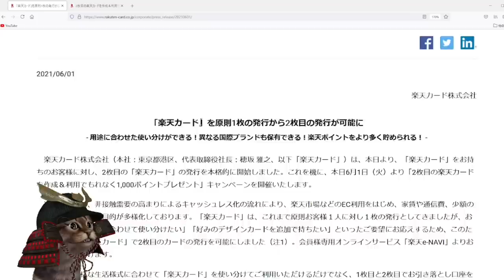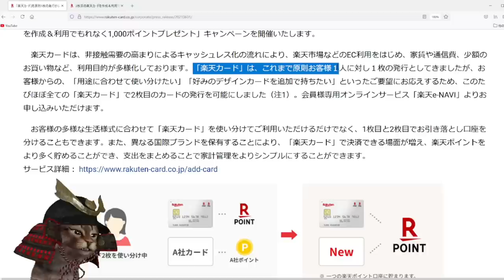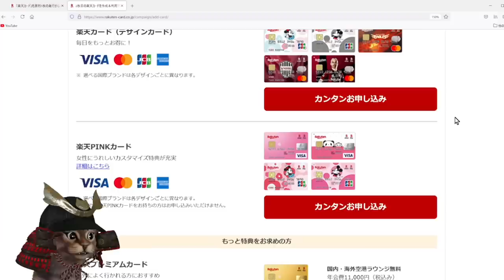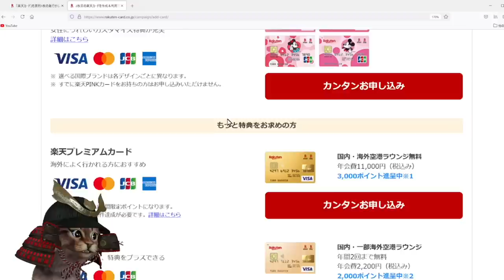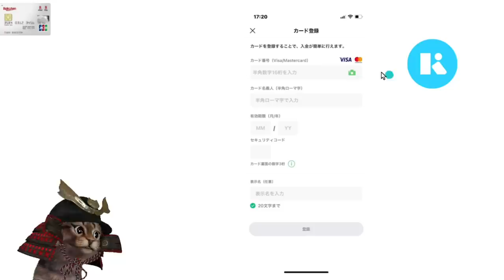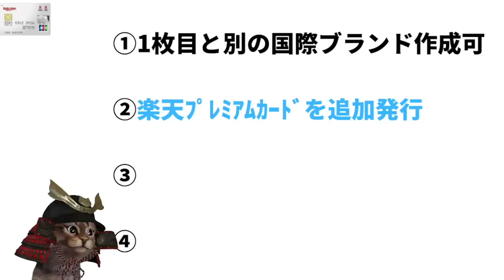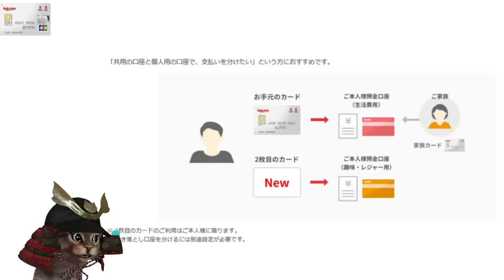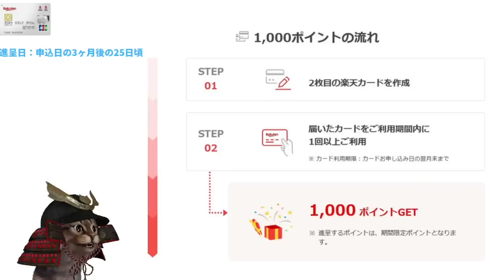楽天カード2枚目の発行が可能に！発行のメリットやキャンペーンを解説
【PR】 楽天カード2枚目発行について(1000P貰えるキャンペーンなど)

楽天カード2枚目発行についてのプレスリリース